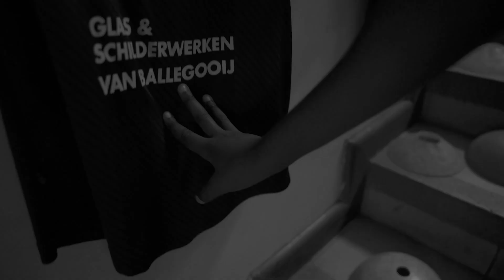Ona Ink Showreel 2023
Ona Ink presents its 2023 showreel consisting of recent work